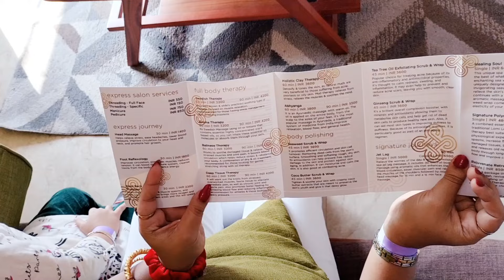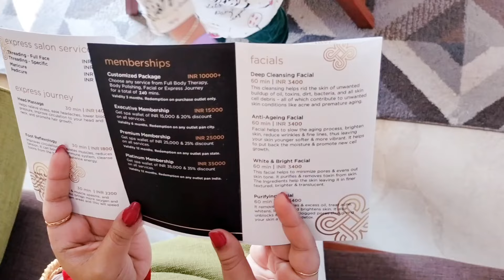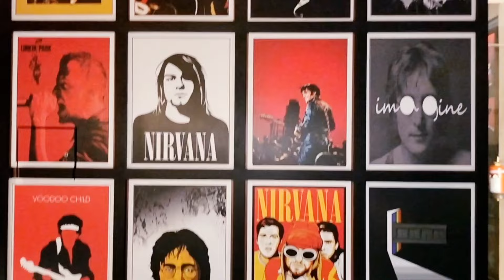Taki TripI Hotel Sonar Bangla, Taki| Full details of Sonar Bangla stayI Campus Review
Hotel Sonar Bangla - Taki ::
Address - Mansingho Road, Hasnabad 24PGS (N) WB – 743429
Standard AC Delux Price/Day - 6000 INR with complementary breakfast